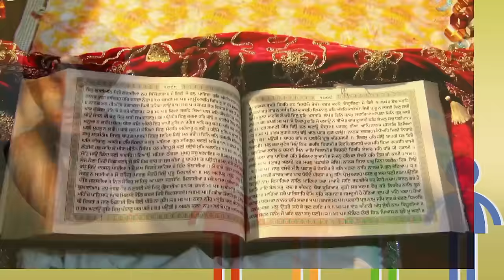ਇਤਹਾਸ ਭਾਈ ਜੁਗਰਾਜ ਸਿੰਘ ਤੂਫਾਨ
amritpal Singh latest speech | latest news